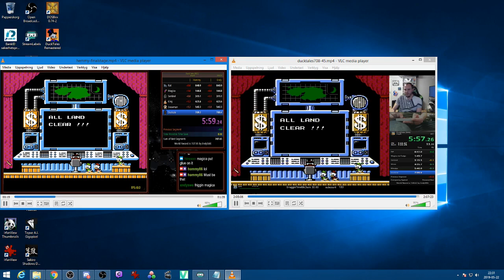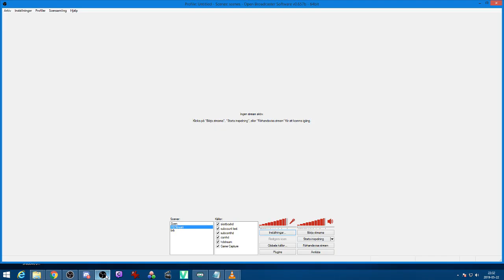Ducktales comparison - relevance of textboxes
Comparison between the stage I had in an 7:08.45 PB and a run the 2nd place holder Hemmy had. We needed to figure out where he lost his time. The relevant part is the Flintheart Glomgold Textboxes. Make sure to mash those preferably using A+B folks :)